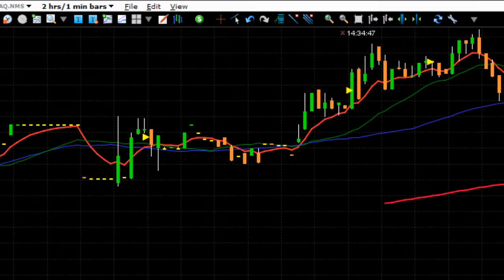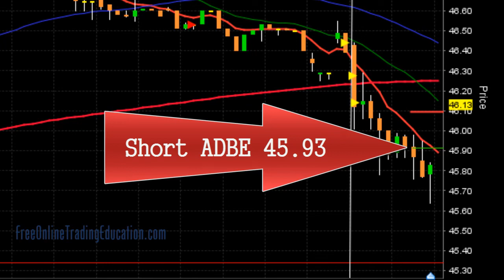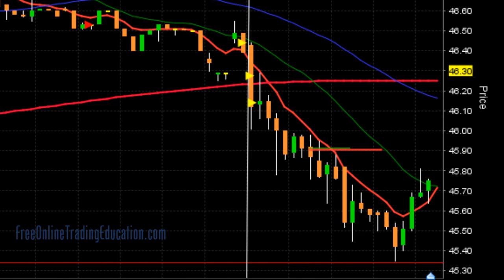6.19.13 Day Trade- ADBE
How to manage a stop on a short. See what I did this morning in the GrokStar trading Chat  Room.